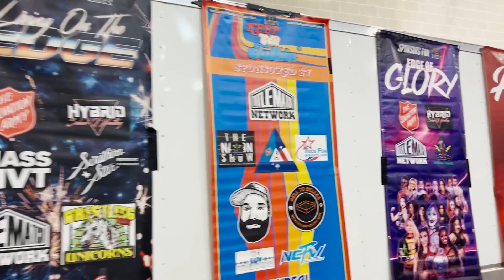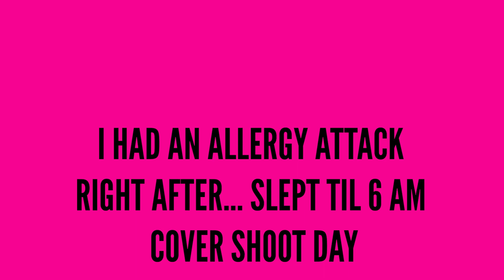BTS MY FIRST MAGAZINE COVER! IZZY MORENO DEBUT AT MISSION PRO!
Join me for my first behind the scenes photoshoot cover for LATINX MAGAZINE september 2023 issue!

Photographer @Ryan_L_Imagery
Magazine: Latinx SA
Stylist : Kirsten Thompson @Kiri_Elle_tee
Hair @GetHairFever
Makeup : @MiracleJeann